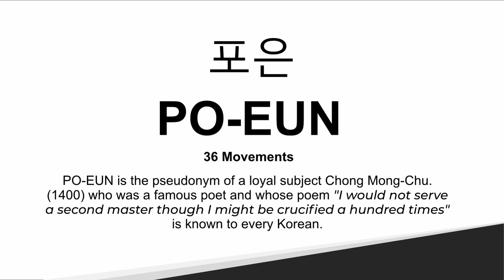Po Eun 포은 | First Degree Decided Black Belt Taekwondo America Form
How to perform Po Eun, the Taekwondo America First Degree Decided Black Belt Form.
As demonstrated by Taekwondo Master Sean Baxter, Chief Instructor of Concord Taekwondo America.

PO EUN | 36 Movements | Po-Eun is the pseudonym of the loyal subject Choong Mong-Chu (1400 AD) He was a famous poet whose poem, "I would not serve a second master though I might be crucified a hundred times", is known to every Korean.  He was also a pioneer in the field of physics.  The diagram represents his unerring loyalty to his king and country towards the end of the Koryo Dynasty.

Please remember that this video is designed to complement your Taekwondo training. Nothing can replace the classroom instruction under the guidance of a certified instructor at your Taekwondo school.

Video created by Concord Taekwondo America